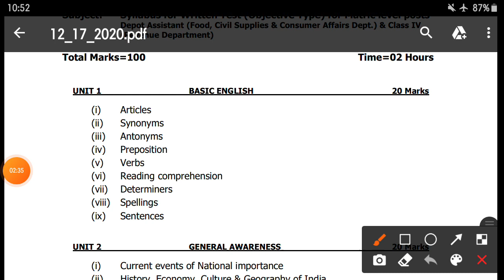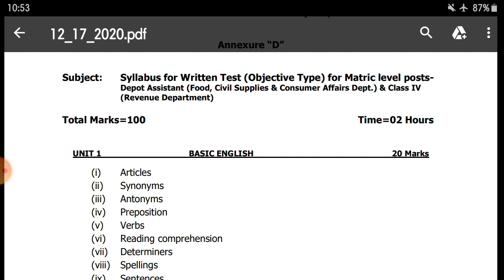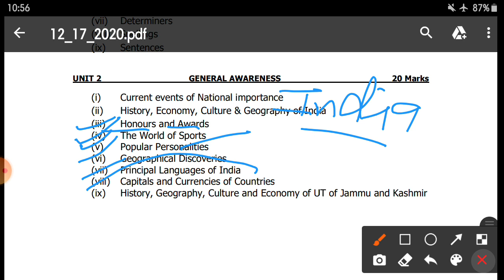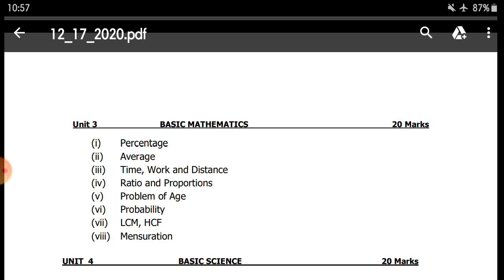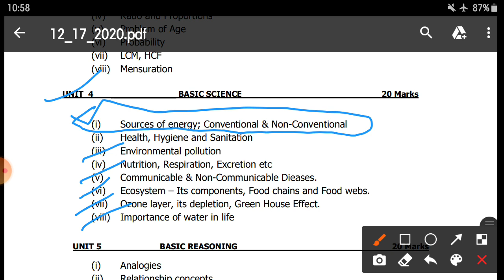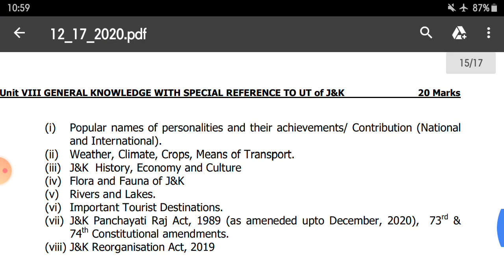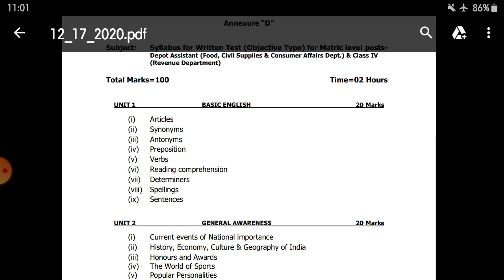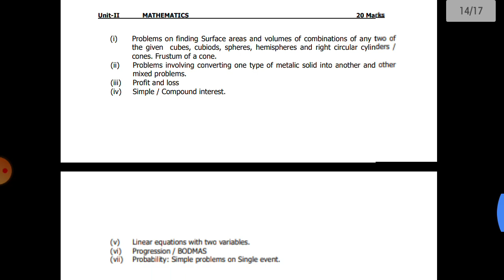Jkssb Stock Assistant Syllabus| Matric with Science Expected Syllabus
Jkssb Stock Assistant Syllabus| Matric with Science Expected Syllabus| ‎@JK practice